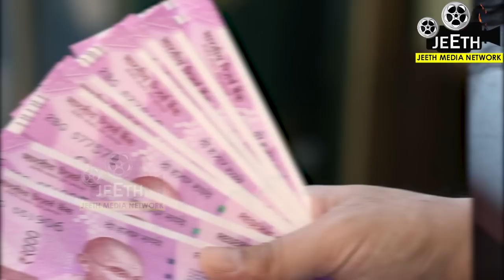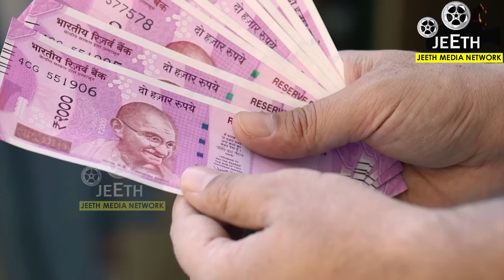ಈ ಎಲೆಯಿಂದ ಚಿಕ್ಕ ಕೆಲಸ ಮಾಡಿನೋಡಿ ಸಾಕು ಅನ್ನೋಷ್ಟು ಹರಿದು ಬರುತ್ತೆ miracle leaf astrology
In this video we have discussed if you see this leaf then do not leave it as it is miracle leaf in astrology and this can make you rich

ವೀಕ್ಷಕರೆ,
ರಹಸ್ಯಗಳನ್ನು ಈ ವಿಡಿಯೋದಲ್ಲಿ ತೋರಿಸಲಾಗಿದೆ. ಸ್ಕಿಪ್ ಮಾಡದೆ ಪೂರ್ತಿಯಾಗಿ ನೋಡಿ. ನಿಮ್ಮವರಿಗು ಶೇರ್ ಮಾಡಿ. ದಿನವೂ ಈ ರೀತಿಯ ಪ್ರಯೋಜನಕಾರಿ ವಿಡಿಯೋಗಳ ನೋಟಿಫಿಕೇಶನ್ ಪಡೆಯೋದಕ್ಕೆ ಜೀತ್ ಮೀಡಿಯಾ ನೆಟ್ವರ್ಕ ಯು ಟ್ಯೂಬ್ ವಾಹಿನಿಯನ್ನು ಸಬ್ಸ್ಕ್ರೈಬ್ ಮಾಡೋದಕ್ಕೆ ಮರೀಬೇಡಿ. ಈ ವಾಹಿನಿಯಲ್ಲಿ ಪ್ರಸಾರವಾಗುವ ವಿಡಿಯೋಗಳನ್ನು ಕೇವಲ ಶೈಕ್ಷಣಿಕ ಉದ್ದೇಶದಿಂದ ಮಾತ್ರ ಸ್ವೀಕರಿಸಿ. ವಿಡಿಯೋದಲ್ಲಿ ತೋರಿಸಿರುವ ಪರಿಹಾರ ಮಾರ್ಗಗಳನ್ನು ಮಾಡಿಕೊಳ್ಳುವ ಮುನ್ನ ನುರಿತ ಜ್ಯೋತಿಷಿಗಳನ್ನು ಸಂಪರ್ಕಿಸಿ ಸಲಹೆ ಪಡೆದುಕೊಳ್ಳಿ.